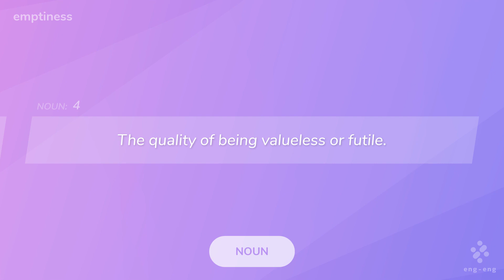【emptiness】eng-eng英英辞書動画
英語を英語のまま理解したい人のための英英辞書動画です。

【emptiness】

■NOUN
1. The state of containing nothing.
2. Having an empty stomach.
3. An empty area or space.
　・the emptiness of outer space
4. The quality of being valueless or futile.

WordNet